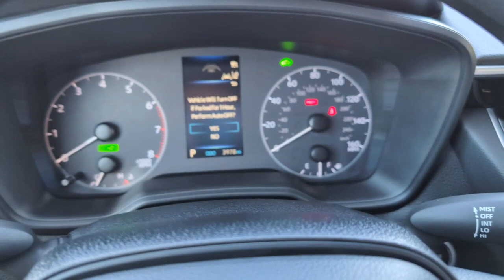2023 Toyota Corolla Cross Hybrid S Meridian, Lauderdale County, East Mississippi, Mississippi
2023 Toyota Corolla Cross Hybrid S 7MUFBABG5PV012369 Video

This 2023 Toyota Corolla Cross Hybrid S is full of phenomenal features such as: